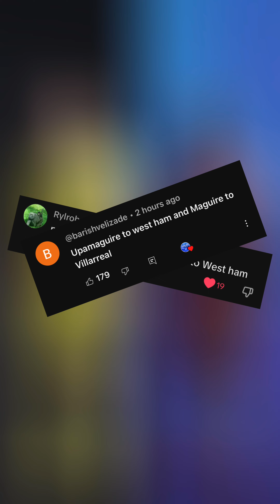Harry Maguire VS Upamaguire Rewind as Strikers… (PART 4)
EAFC 24 VOLTA
EAFC 24 Career Mode
EAFC 24 Ultimate team
Inspires by Bfordlancer and S2G